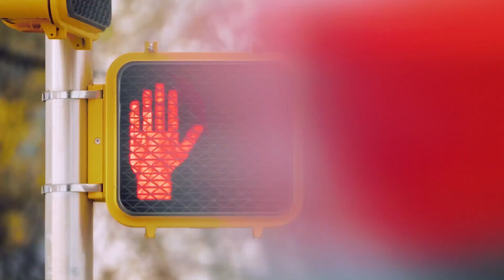Wisk - We've Arrived